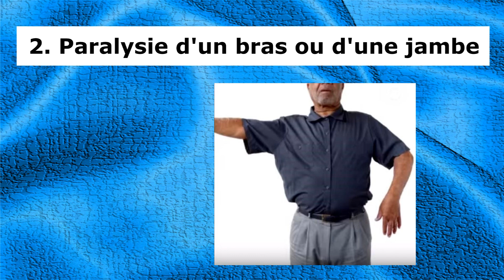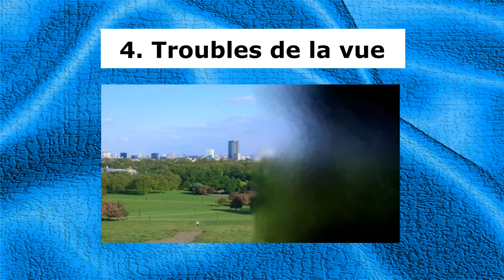AVC : 9 SIGNES et SYMPTÔMES | Reconnaître un Accident Vasculaire Cérébral VITE !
Découvrez les 9 signes et symptômes qui caractérisent la manifestation d'un AVC. Que devez-vous faire si vous êtes témoin d'un AVC chez un proche ? Quels sont les premiers gestes à adopter dans ce cas-là ? Qu'est-ce qu'il faut éviter de faire pour ne pas aggraver la situation ?
Pour avoir les réponses aux deux dernières questions, veuillez s'il vous plaît lire les réponses dans l'article en cliquant

Un accident vasculaire cérébral (AVC) se produit lorsque l'apport sanguin à une partie du cerveau est interrompu ou réduit, empêchant les tissus cérébraux de recevoir de l'oxygène et des nutriments. Les cellules cérébrales commencent à mourir en quelques minutes. Un AVC est une urgence médicale, et un traitement rapide est crucial. Les principaux signes d'avertissement et symptômes d'un AVC comprennent:

1. **Faiblesse d'un côté de votre corps** - Vous pouvez ressentir une engourdissement, une faiblesse ou une paralysie soudaine du visage, du bras ou de la jambe. Cela affecte souvent un seul côté du corps.
2. **Engourdissement ou picotements dans votre visage, bras ou jambe**.
3. **Difficulté à parler ou à comprendre ce que disent les autres** - Vous pouvez ressentir de la confusion, des mots brouillés ou avoir du mal à comprendre la parole.
4. **Problèmes de vision** - Vous pouvez soudainement avoir une vision floue ou noircie dans un ou les deux yeux, ou vous pouvez voir double.
5. **Maux de tête sévères avec vomissements**.
6. **Goût métallique dans la bouche**.
7. **Difficulté à avaler**.
8. **Difficulté à marcher (problèmes de coordination)**.
9. **Distonia**.
10. **Alexie**.
11. **Agnosie**.

Si vous ou une autre personne présentez l'un de ces symptômes, il est important de consulter immédiatement un médecin. N'oubliez pas, agir rapidement peut faire une grande différence dans la récupération et la survie.

L'AVC peut être causé par les conditions suivantes :
- **AVC ischémique** : L'obstruction de la circulation sanguine est généralement due à un thrombus ou à un embolisme dans le vaisseau sanguin.
- **AVC hémorragique** : L'AVC hémorragique est un type d'AVC qui suit une hémorragie dans le cerveau.
- **Accident ischémique transitoire (AIT)** : L'AIT est causé par les mêmes conditions qui provoquent un AVC ischémique, comme la thrombose, l'embolie ou d'autres maladies comme la dissection artérielle, les artères ou les états hypercoagulables. L'AIT ne laisse pas de symptômes durables car l'obstruction est temporaire.

L'AVC peut entraîner de graves complications :
- **Paralysie ou perte de mouvement musculaire** : Le patient peut être paralysé d'un côté du corps ou perdre le contrôle de certains muscles, comme ceux d'un côté du visage ou d'un bras.
- **Difficulté à parler ou à avaler**.
- **Perte de mémoire ou difficultés de réflexion** : Il affecte également la pensée, le jugement, le raisonnement et la compréhension des concepts.
- **Problèmes émotionnels** : Les survivants d'un AVC peuvent développer une dépression.
- **Changements de comportement et capacité d'autosoins** : Le survivant d'un AVC peut devenir plus renfermé et moins social ou plus impulsif. Ils peuvent avoir besoin d'aide pour le toilettage et les tâches quotidiennes.

Les stratégies de prévention des AVC sont les mêmes que celles de la prévention des maladies cardiaques. Voici quelques conseils de prévention pour les patients victimes d'un AVC :
- **Alimentation saine et alimentation** : Suivre un régime alimentaire approprié peut éviter le risque d'un deuxième AVC.
- **Diminuer la quantité de cholestérol et de graisses saturées dans votre alimentation**.
- **Contrôle du diabète**.
- **Contrôle de la pression artérielle** : Comme l'hypertension exerce une pression continue sur les parois des artères, elle peut provoquer un blocage artériel.
- **Éviter les drogues illicites**.
- **Exercice** : Consultez votre médecin avant de commencer un programme d'exercice.
- **Arrêter de fumer et de boire de l'alcool**.

Si vous soupçonnez que vous ou une autre personne faites un AVC, appelez immédiatement le 999 et demandez une ambulance. Même si les symptômes disparaissent pendant que vous attendez l'ambulance, il est toujours important d'aller à l'hôpital pour une évaluation. Après une évaluation initiale, vous serez orienté vers un spécialiste pour d'autres tests afin d'aider à déterminer la cause de l'AVC. Vous devriez être orienté vers un spécialiste dans les 24 heures suivant le début de vos symptômes. Le traitement peut également commencer si nécessaire.